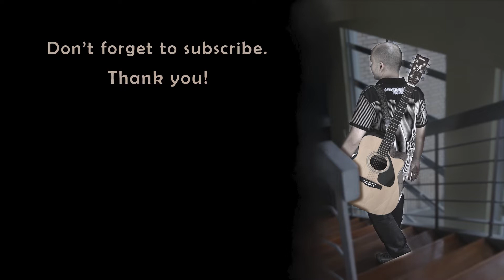Shelf Life / Toto Sorioso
Magsabi na hanggang hindi na puwede. Gawin na ang kailangang gawin bago hindi na kaya.

Sana maka relate kayo.

Shelf Life
words and music by Toto Sorioso